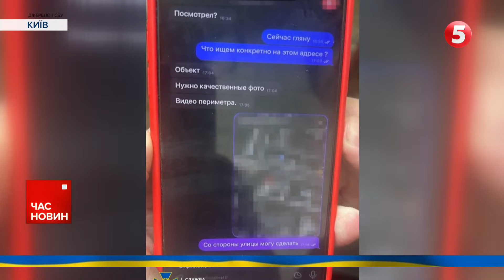ЗСУ витісняють противника на трьох напрямках!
20 бойових зіткнень відбулось впродовж минулої доби на території України. За даними Генштабу ЗСУ наші захисники витісняють окупантів на Бахмутському, Мелітопольському та Бердянському напрямках.

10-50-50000 - будь-яка сума має значення.
Разом переможемо!
Слава Україні!